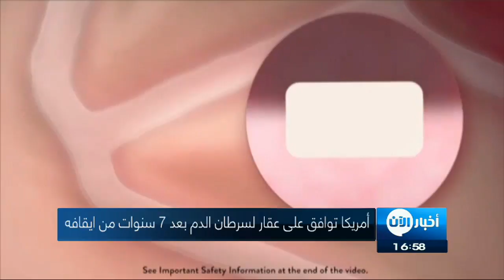02-09-2017 | موجز الخامسة عصراً.. لأهم الأخبار من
أبرز العناوين:
- النظام يخرق الهدنة بأول أيام العيد
- التحالف_الدولي : قافلة داعش لا تزال بالصحراء
- التحالف_العربي يدمر منصة صواريخ بالستية للانقلابيين
- فرار الروهينغا بعد تورط ميانمار في حرق منازلهم
- لقاء كيم جونغ أون مع قادة عسكريين يثير مخاوف من تجارب نووية جديدة